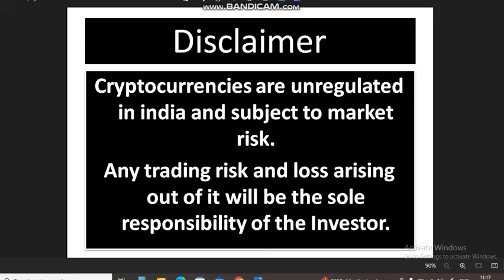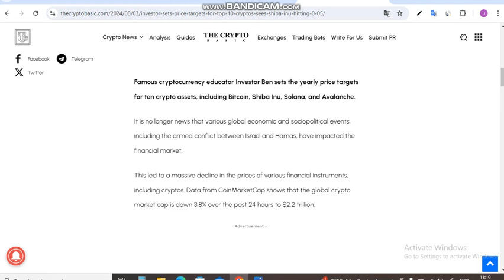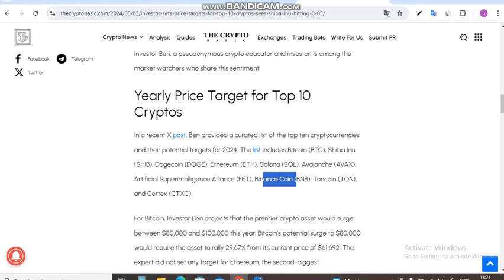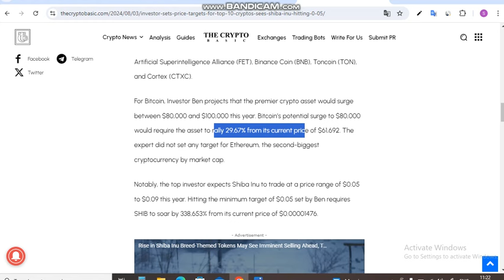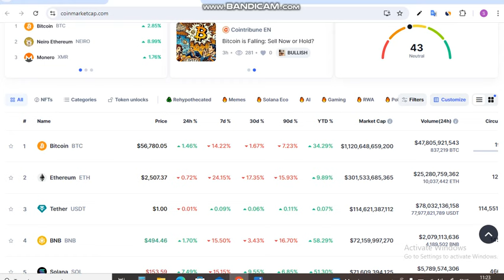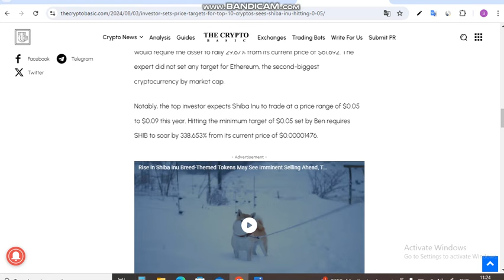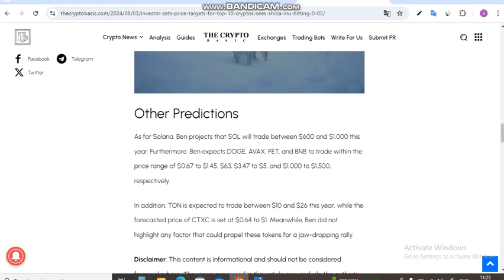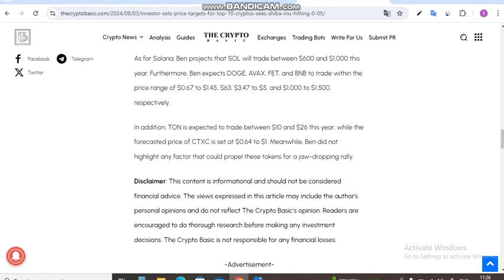Investor ने 10 Crypto लिए Price निर्धारित किया Shiba को $0.09 Reach करते बताया || Shiba News Today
Is Video me Ap Investor ने 10 Crypto लिए Price निर्धारित किया Shiba को $0.09 Reach करते बताया. Shiba Inu Coin News Today dekhege. yah apko Shiba inu Coin Price Prediction bhi bataya jayega.